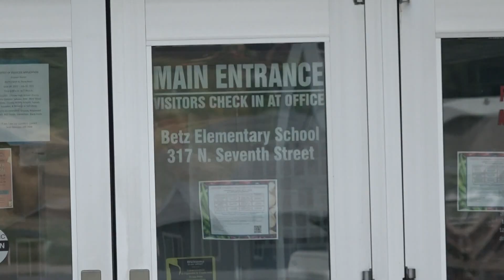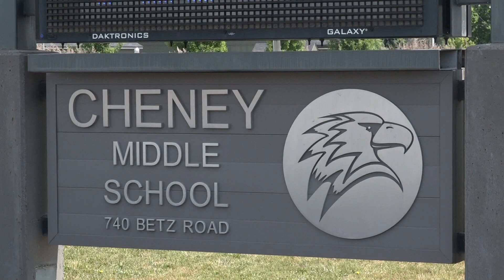Spokane Valley single mother, who found injured man outside her land during morning shooting, speaks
Top headlines from the Inland Northwest on July 8,  2022, at 4 p.m.